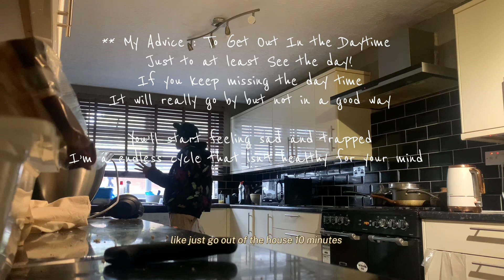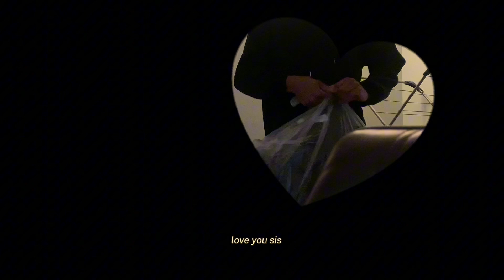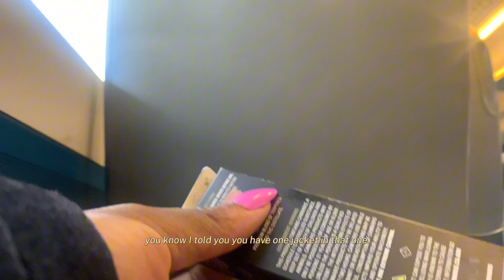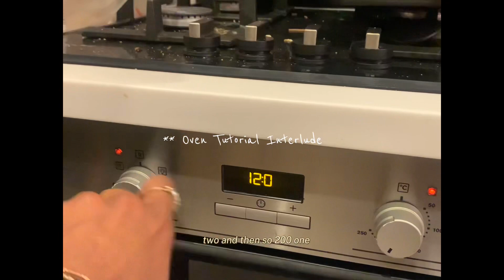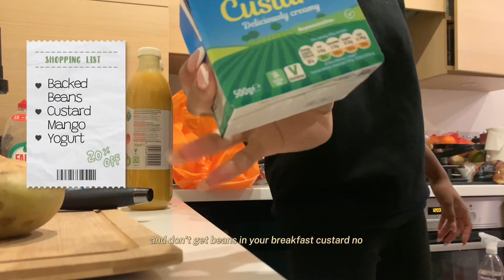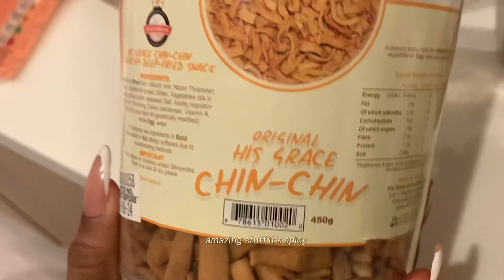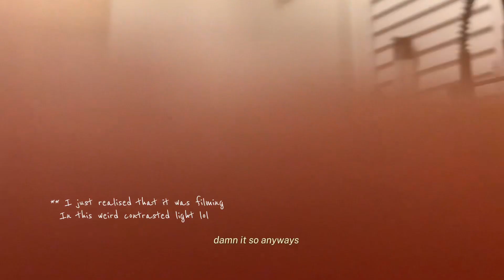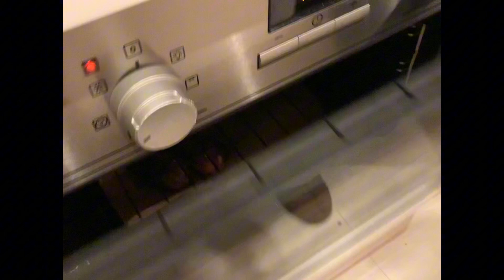SVD EP. 008 // New Jacket!! || Running Away from London || Wagyu Burgers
Highhh Sunsets!

✨Make sure to change your Quality to HD 1086P ✨

I really enjoyed making this and shout out to my sis for helping me get away from London for a bit xx

Stay High Sunsets